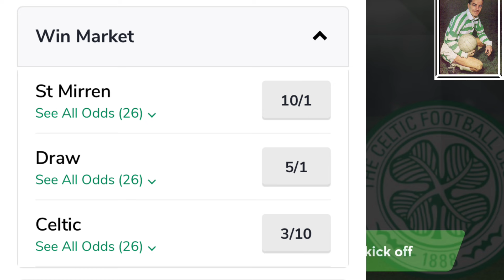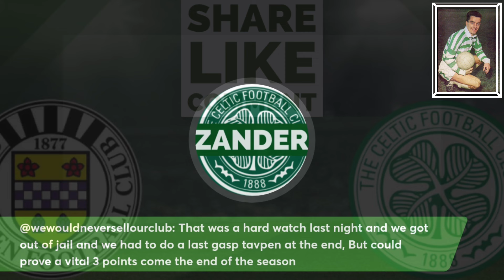St Mirren v Celtic preview / Team news and more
Brendan Rodgers takes his Celtic team to Paisley for the Fifth Round Scottish Cup tie against St Mirren at The SMiSA Stadium. Celtic were 3-0 winners at the beginning of last month in an impressive league display and the manager will be hoping that his side can respond to their late win at Easter Road with a win in the Cup.